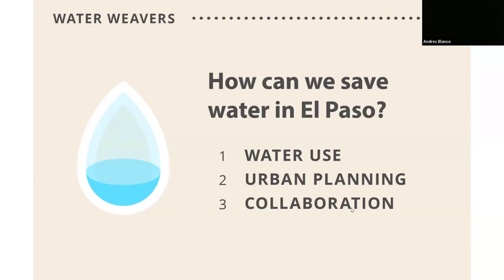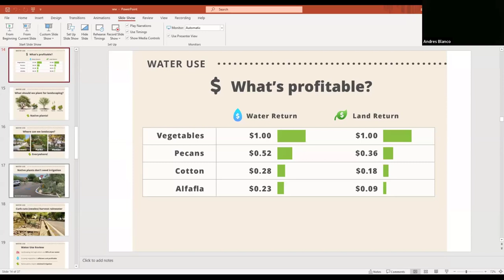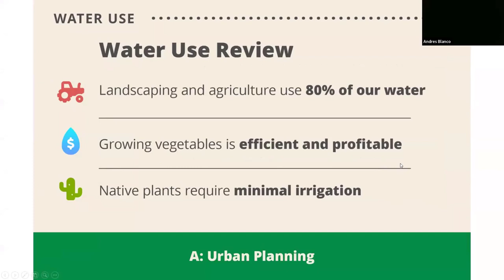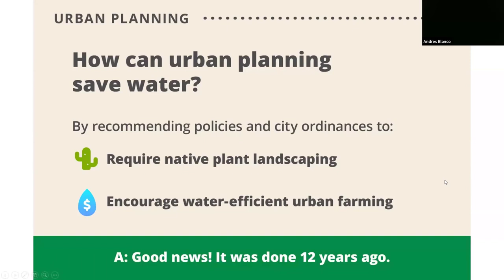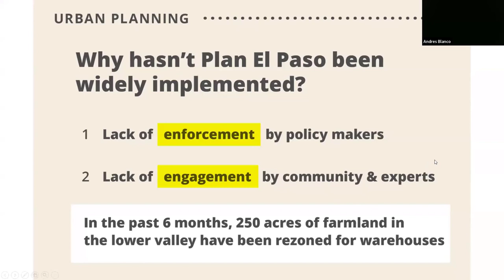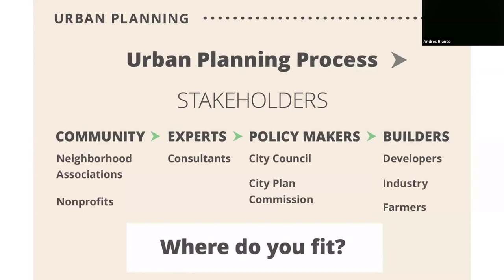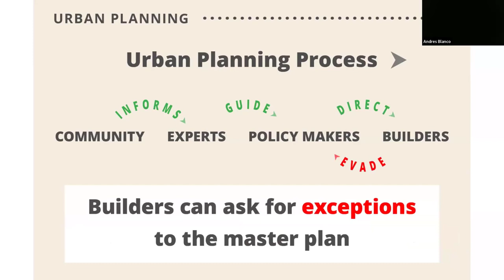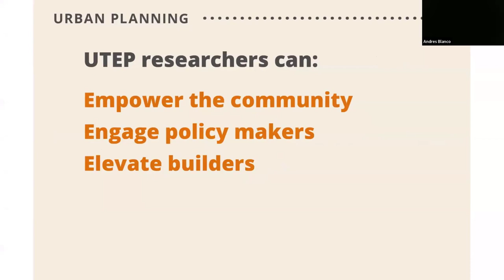Water Weavers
Water Weavers is a community-oriented initiative aimed at deepening understanding and dialogue around water sustainability in El Paso. Recognizing the complexity and long-term nature of water security, the project seeks to engage various stakeholders—ranging from city officials to local businesses and educators—by providing them with tailored research materials. These resources are designed to shed light on how water issues uniquely impact different sectors and outline possible actions for addressing these challenges. Through fostering awareness and encouraging collaboration, Water Weavers aspires to lay the groundwork for future action, supporting the community in collectively navigating the path toward sustainable water management. Our approach is rooted in the belief that informed conversations today can lead to impactful decisions tomorrow, ensuring a water-secure future for El Paso.

By Brandon Carrillo

Part of World Water Week 2024 at UTEP and UACJ